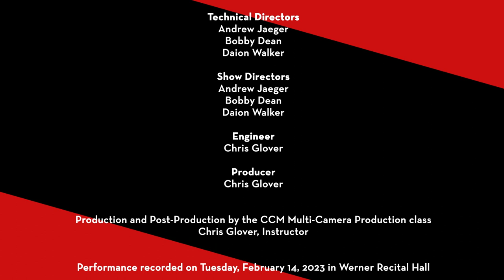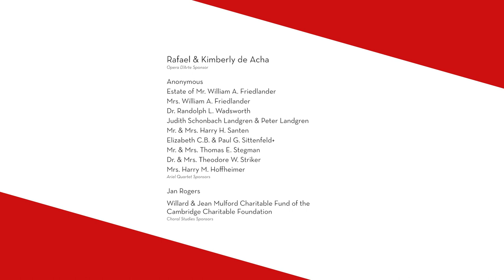Songs of the Infinite, for violin and piano, by Miguel A. Roig-Francolí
Performed by Alexandra Kazovsky, violin, and Michael Chertock, piano.
Robert J. Werner Recital Hall, University of Cincinnati College-Conservatory of Music, February 14, 2023
I.   The Question  00:20
II.  Melody  5:15
III. Play of Sparkles  8:27
IV. Improvisation  11:41
V.  The Source  13:45